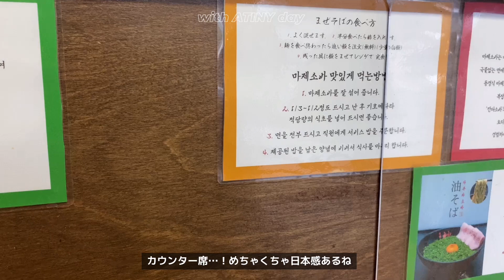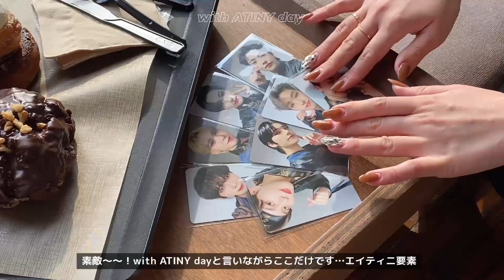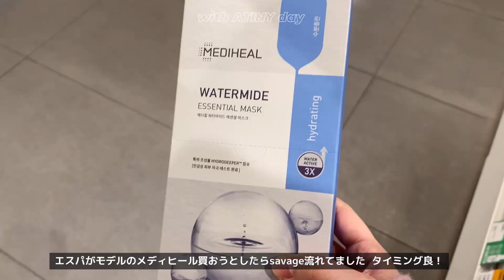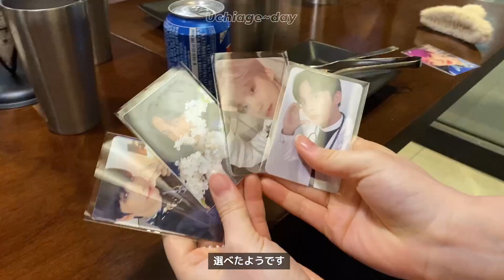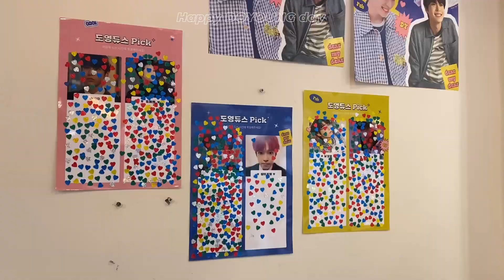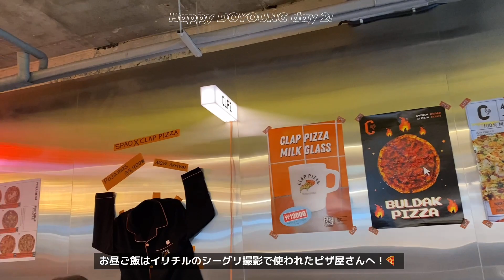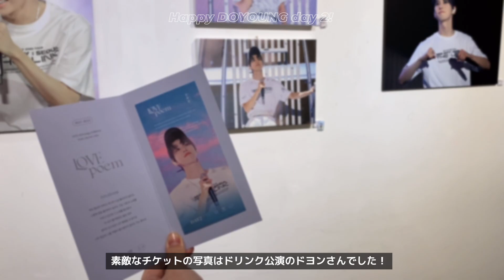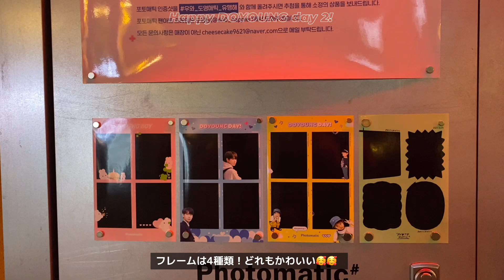【NCTzen Vlog】韓国カフェ | 오늘도 기분'정우'날 💚| ドヨンセンイルツアー🐰💚 | 韓国留学生の日常| 일본 정프의 유학생활 【韓国留学】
※ご覧いただく際はお手数ですが画質を上げてご覧ください…！😭

こんにちは！
今回は1月2月の日常とドヨンセンイルを楽しく過ごした様子を記録してみました〜！
そして先日やっと今学期最後のテストが終わり、無事に進級も決まり、明日修了式を迎えます😭
春学期が終われば帰国ですが少しでも多くのことを身につけられるように頑張ります…！
春学期から留学に来られる方も一緒に頑張っていきましょう〜！！

明日が終わればジョンウセンイルを楽しむ準備をせねば…✨✨

(匿名質問はマシュマロをご利用ください！)

編集:VITA